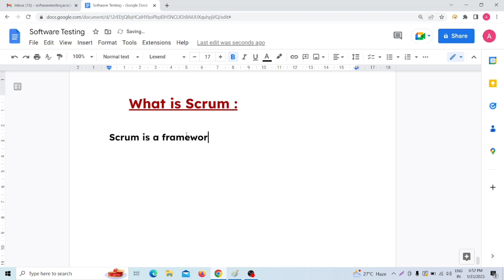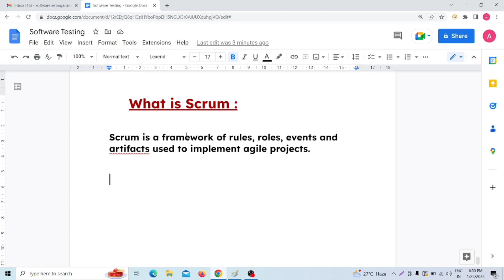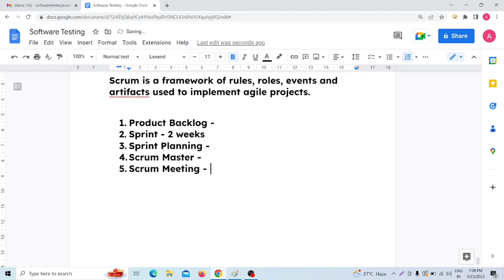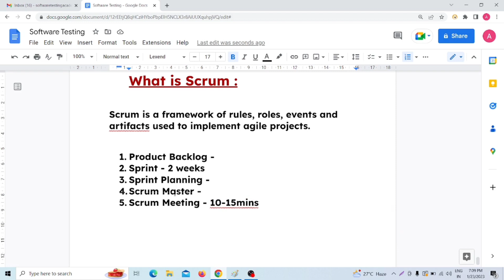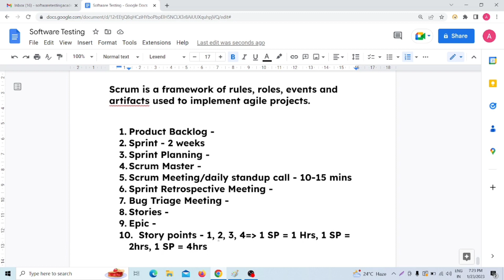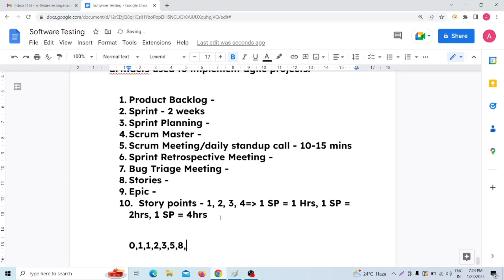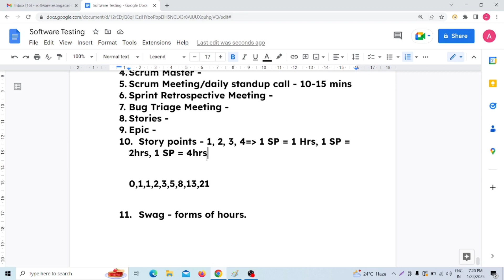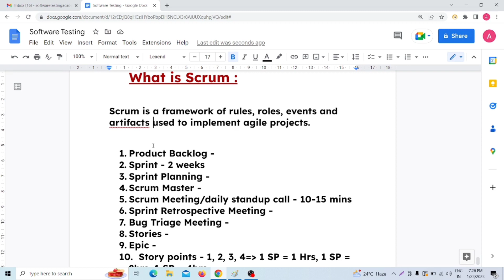manual testing tutorial for beginners | what is scrum | scrum in agile methodology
1. What is Scrum? | Agile
2. SCRUM Model in Software Engineering | Agile Technology
3. What is SCRUM | SCRUM kya hai | SCRUM in hindi
4. What is Scrum?
5. Introduction to Scrum - 7 Minutes
6. What is Scrum? | Scrum in 20 Minutes | Scrum Master Training
7. Scrum Explained in Hindi l Software Engineering and Project Management Course

What is Scrum?
What is Scrum process?